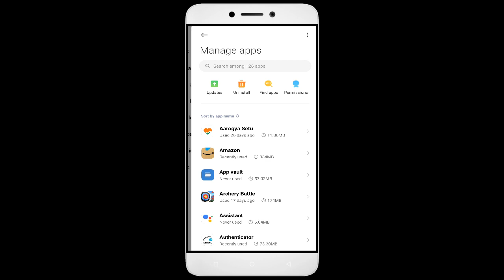How To Fix Blade Bouncer 2 App not working | Not Open | Space Issue | Network & Permissions Issue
In this video, I'm going to show you how to fix Blade Bouncer 2 apps not working. If you're having trouble with your Blade Bouncer 2 app, then this video is for you!

Blade Bouncer 2 is a sport that's growing in Blade Bouncer 2 all over the world, and with that comes the need for Blade Bouncer 2 apps. Whether you're in a Blade Bouncer 2 or just interested in the sport, this video will show you how to fix your Blade Bouncer 2 apps so you can play!

Fix Blade Bouncer 2 not open problem,
How to fix Blade Bouncer 2 all problems solve,
How to fix Blade Bouncer 2 not working problem in android phone,
How to fix Blade Bouncer 2 app not open problem in android phone,
Fix Blade Bouncer 2 not working in android,
Blade Bouncer 2 all problems solve,
Blade Bouncer 2 not responding,
How to fix Blade Bouncer 2 keeps stopping error in android mobile,
Blade Bouncer 2 app not working problem,
Fix Blade Bouncer 2 not loading,
Fix Blade Bouncer 2 login error,
Blade Bouncer 2 Black Screen Error,
Fix Blade Bouncer 2 not open problem android mobile,
Fix Blade Bouncer 2 not working problem,
Black Screen Sleep,
Blade Bouncer 2 black screen error fix
Blade Bouncer 2 Error Black Screen
How to fix Blade Bouncer 2 random crashing
How to Fix Blade Bouncer 2 App Black Screen Error Problem Solve in Android & Ios
How to Fix Blade Bouncer 2 App Loading Problem in Android
How to Fix Blade Bouncer 2 App Loading Problem in IOS
How to Fix Something Went Wrong and the Service Failed to Start Error in Blade Bouncer 2 App.
How To Fix Unfortunately Blade Bouncer 2 App Has Stopped Error Problem in Android Phone.
How to Fix Solve Blade Bouncer 2 App Not Working | Not Opening | Not Open | Loading Solve Problem in Android & Ios
Blade Bouncer 2 not working today,
why Blade Bouncer 2 is not working in my phone,
Blade Bouncer 2 game not starting,
Blade Bouncer 2 not starting,
Blade Bouncer 2 failed to load server list,
How To Fix Blade Bouncer 2 App not working | Not Open | Space Issue | Keeps Crashing Problem.

1. How to Create Auto Filter Search in Excel

2. Combine multiple columns into one cell with header information in Excel

3. How to merge data from two different columns in Excel

4  How to create user defined or dynamic filter in excel

5. Searchable Drop Down List in Excel without using VBA

6. How to Create Scroll Bar in Excel

7.How To Create Visitor Gate Pass Entry Register in Excel

8.how to create user defined or dynamic filter in excel.

9. How to use Flash Fill in Excel

10.  How to Convert data table into Picture format in Excel

11. How to highlight cell data without using any function in excel